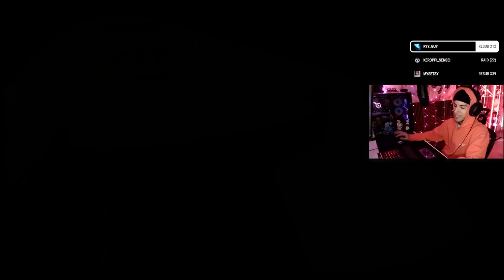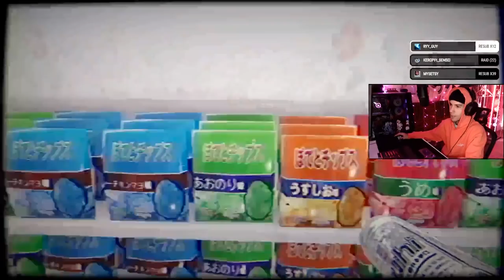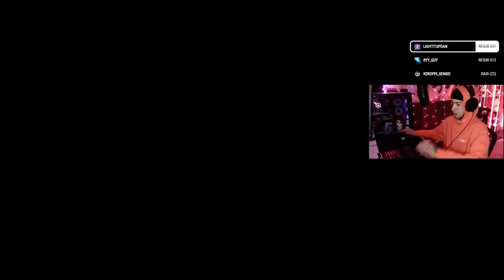Working the GRAVE shift | The Convenience Store 夜勤事件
For this week's horror game, we check out The Convenience Store.
Another retro styled scary game that released this month.
I believe it's a remake, but I've never played the original.

Recorded from livestream.

(featured art you'll sometimes see on the channel - 2019+)